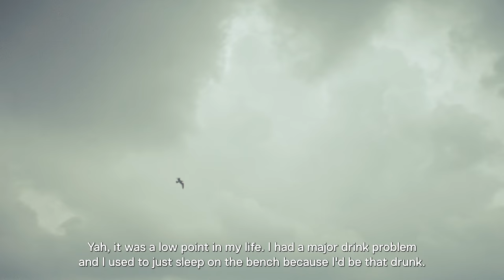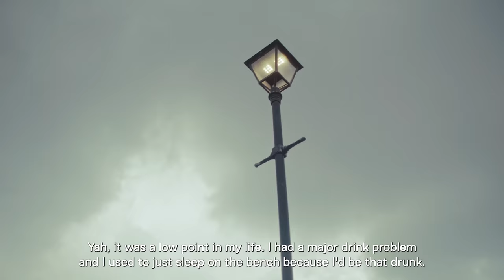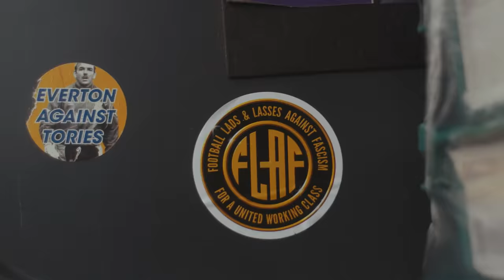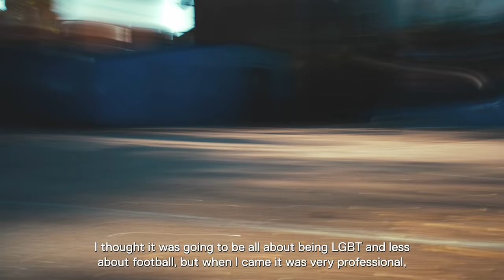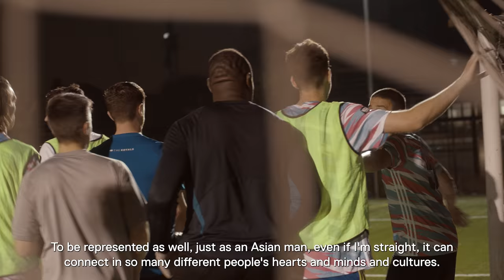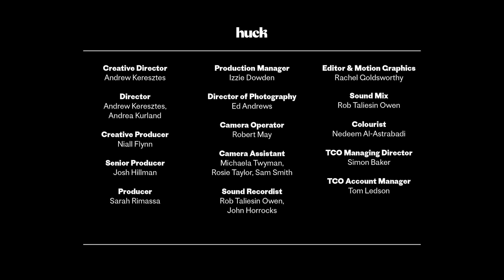How football can change lives – on and off the pitch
The beautiful game is far bigger than the pitch it’s played on.

In Common Goal, a partnership with EA Sports FIFA 22, we spotlight Stonewall FC and Fans Supporting Foodbanks, two groups using the power of football to enact positive change – on and off the pitch.